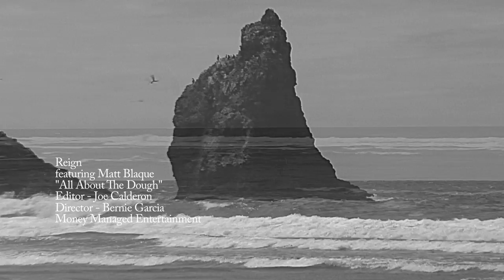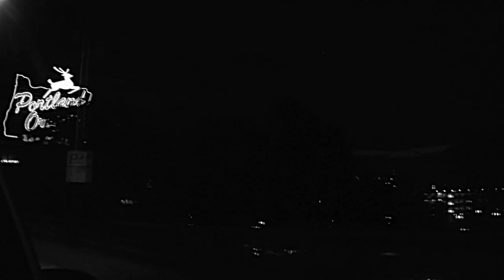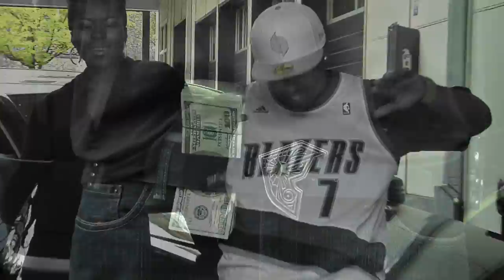All About The Dough REIGN featuring Matt Blaque directed by Bernie Garcia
New Single from Reign featuring Bay Area Breakout R&B Artist MATT BLAQUE
Editor: Joe Calderon
Director: Bernie Garcia